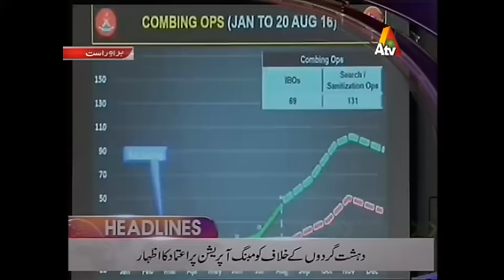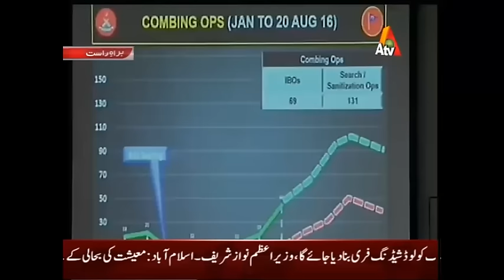Atv News Headlines - 9 pm | 23 August 2016| XA1